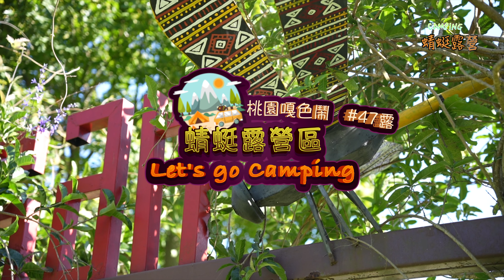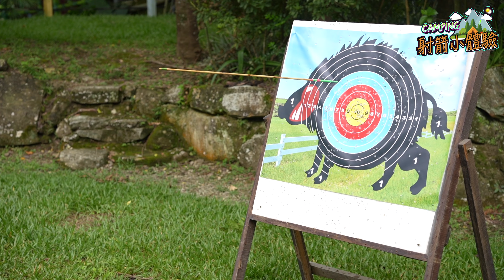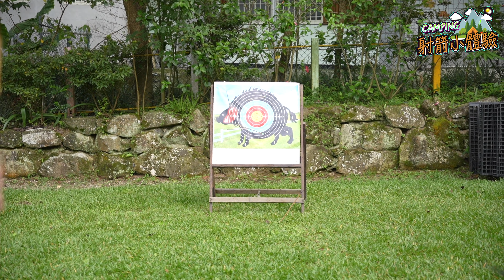露營 Go ｜桃園復興｜ 蜻蜓露營區｜Camping Vlog｜體驗部落射箭大挑戰 ｜coleman 3025+帳篷 ｜營區空拍介紹｜無敵山景｜網美拍照露營 ｜Outdoor｜第47露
蜻蜓露營區 嘎色鬧部落
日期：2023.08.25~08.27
地點：桃園市復興區
海拔：650m
營位：A1區  1/6帳

三天兩夜 露營生活點滴
這次我們來到了桃園復興
這個營區我們也看了好久唷
天氣連續三天都是晴天
白天來說風很涼爽
夜晚溫度來到23度
很舒適
另外這次預訂了營區的加值活動
體驗原住民部落射箭挑戰
真的是不簡單
早期打獵是需要技術滴!!
而且這次還好我們收帳收的早
剛好中午收完時馬上就下午後雷陣雨
好險依然乾燥撒收 !!讚啦
喜歡我們的影片請用力的訂閱分享囉
我們定期會製作影片上傳

00:00 開始
01:13 搭帳縮時
01:57 Day 1 夜衝晚餐
03:37 Day 2 早晨
04:54 小手作DIY
05:25 營區導覽介紹
12:01 營區空拍
14:16 營區設施玩樂
15:00 體驗部落射箭大挑戰
17:18 Day 2 晚餐
18:32 Day 3 早晨
20:14 收帳縮時
20:44 分享營區心得
22:35 收完帳遇到下大雨